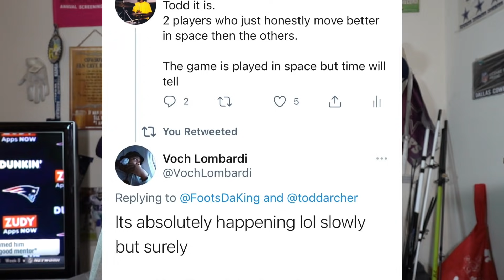Dallas Cowboys Mini Camp Recap (10 Standouts/Observations)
Mini camp review.